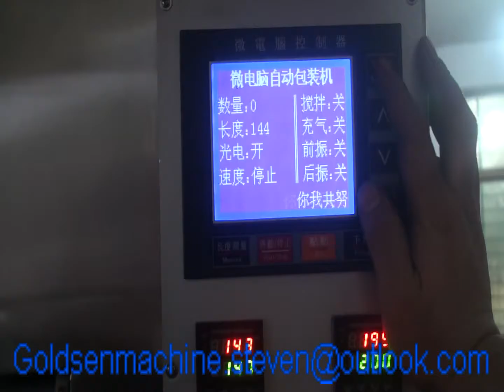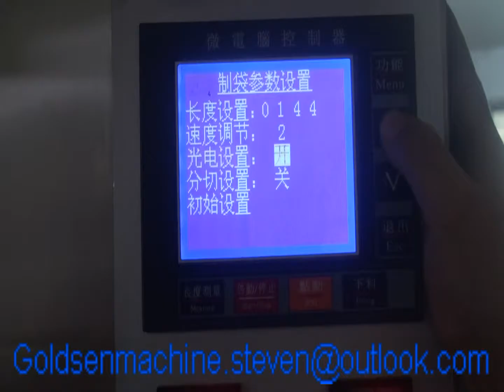Liquid packing machine for PE material bag